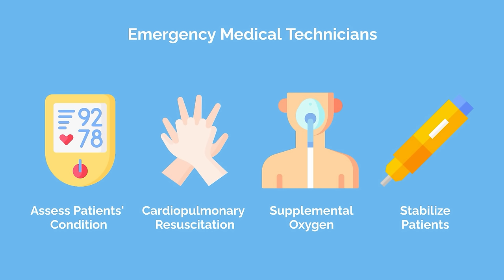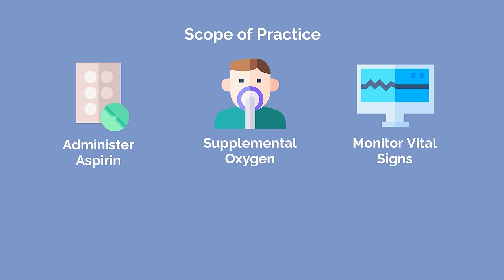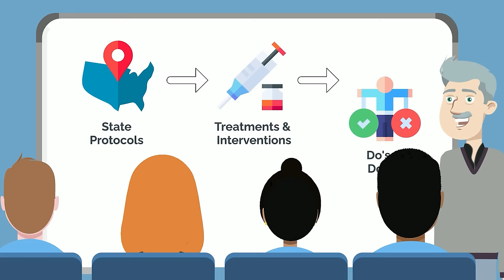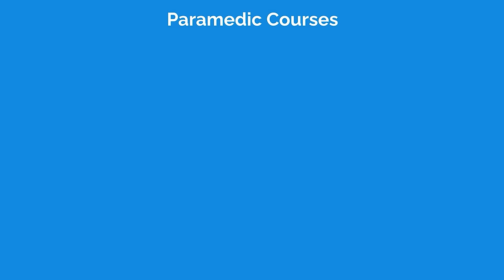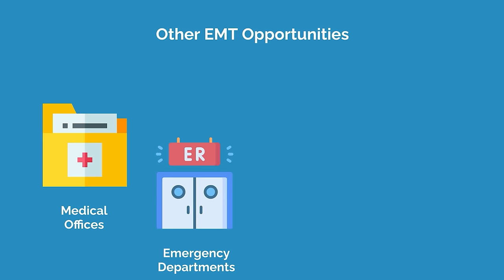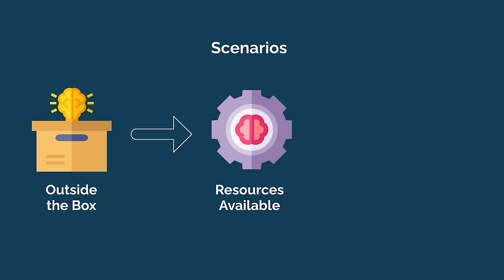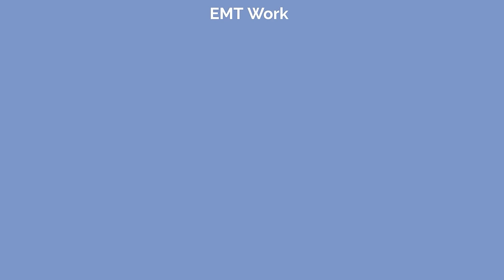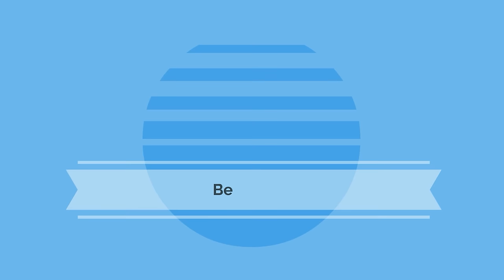Is EMT/Paramedic Worth it for Premeds? | Extracurriculars Explained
This is the second video in our new extracurricular series where we dive deep into various premed extracurriculars to help you decide which ones are right for you. Let us know which extracurricular you’d like to see next in the comments section below.

Emergency medical technicians, or EMTs, are healthcare professionals who specialize in the treatment and transport of sick or injured patients in the prehospital setting. Becoming an EMT is a great way to gain clinical experience and stand out on your medical school applications. That being said, it’s not for everyone. Here’s what you need to know about becoming an EMT.

To become an EMT in the United States, you must complete an accredited EMT course and pass a written and practical skills exam administered by the National Registry of Emergency Medical Technicians, or NREMT for short.

There are three main benefits of becoming an EMT as a Premed. The most obvious benefit is that you’ll gain a great deal of knowledge and clinical experience by working as an EMT. Flexibility is another benefit that other premed jobs do not have. Lastly, becoming an EMT can help you develop your abilities as a leader and give you a taste of true responsibility for your patients.

Although there are many benefits to being an EMT, there are some drawbacks that you should be aware of. First, there’s the time in training. Becoming an EMT requires anywhere from a few months to a couple of years to complete depending on the level of certification. Although the flexible schedule of an EMT can be beneficial in some ways, it can also be challenging in others. Being an EMT can also be incredibly stressful and may cause burnout.

If you’re decided on becoming an EMT, here are some tips to help you get the most out of the experience. First, approach the job with a sense of curiosity, there is no limit to how much you can learn. Next, use the opportunity to hone your communication skills. Arguably the biggest benefit that being an EMT has over other premed extracurriculars is that you’ll be directly involved in patient care. It’s also important to keep your end goal in mind. Although it can be exciting to get out there and start taking care of patients, don’t lose sight of the bigger picture. Lastly, use your time as an EMT as an opportunity to network. You never know what doors may open up for you simply because of who you know!

TIME STAMPS:
00:00 - Introduction
00:27 - What is an EMT?
03:20 - How to Become an EMT
04:41 - Benefits of Being an EMT as a Premed
06:53 - Drawbacks of Being an EMT
08:31 - Tips for Getting the Most Out of Being an EMT

My Story to Med School - Advice to Premed Students - Why YOU Can Do it Too [Motivation]